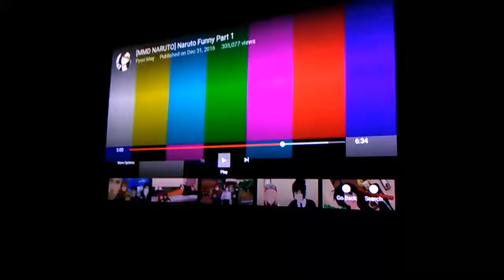For all this circus and Afro haters